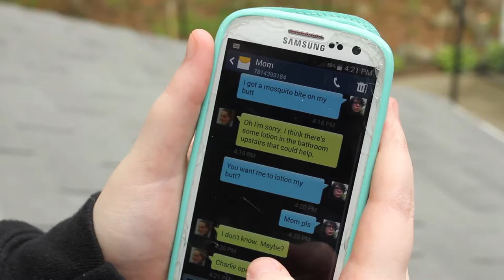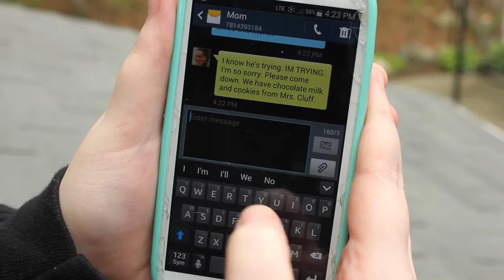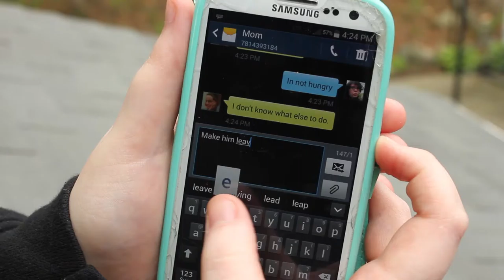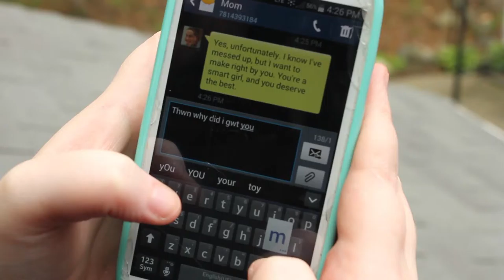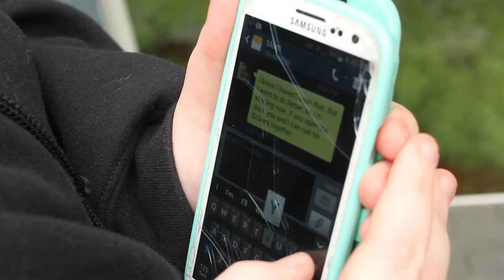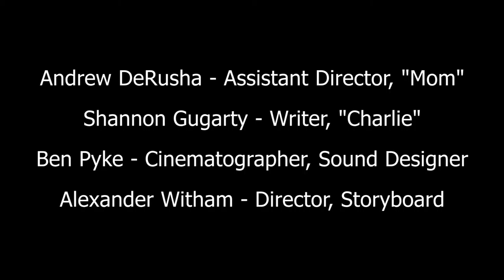Rooftop Reverie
Team Silver Snakes. Genre Drama.